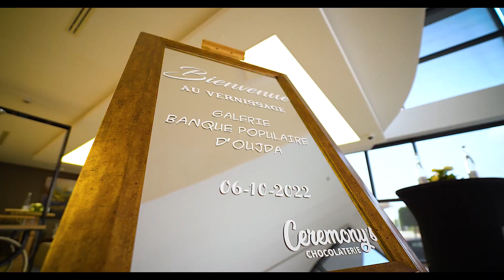Expressions Plurielles Banque Populaire BestOf 1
Expressions Plurielles, Banque Populaire d'oujda, mécène de l'exposition.
Commissariat de l'exposition Tania Chorfi.
BestOf : Oriental360
Photographie : Khalid Boukrama